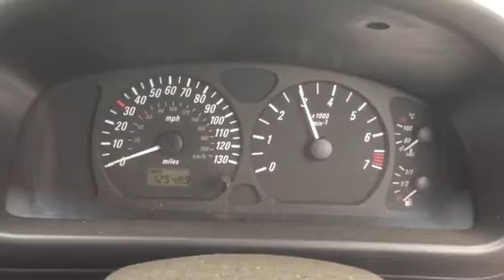G0064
Opel Agila